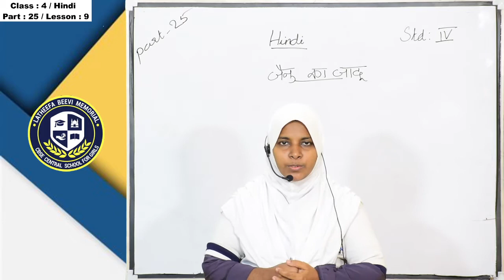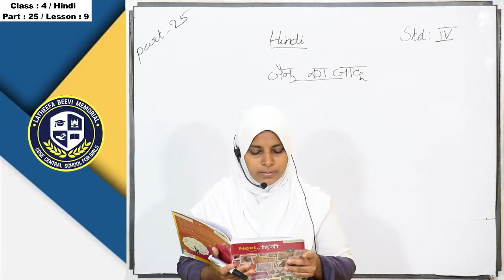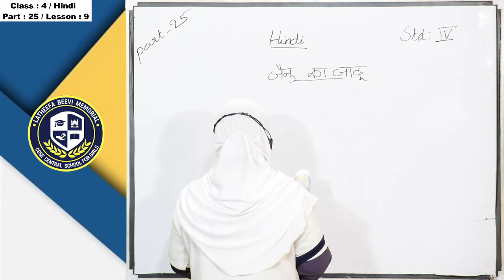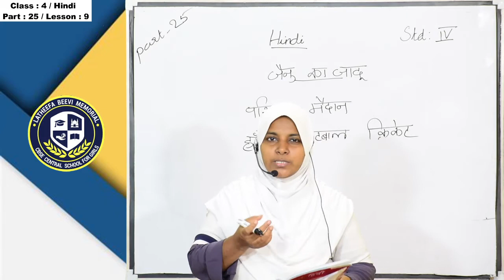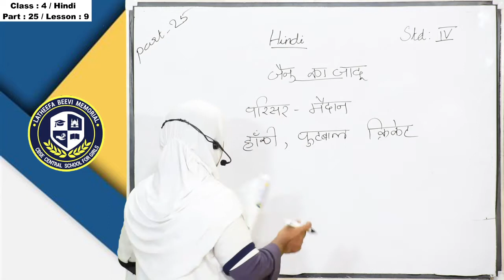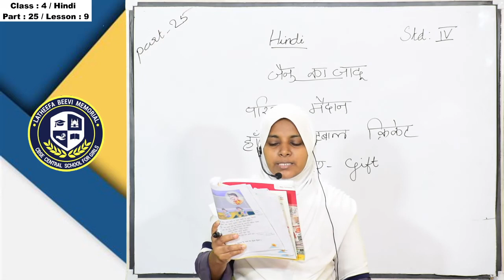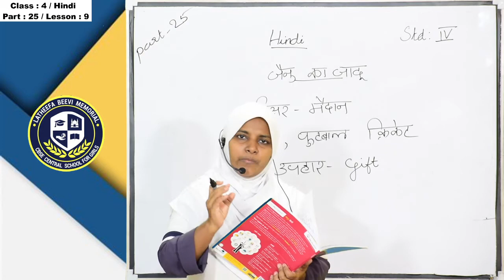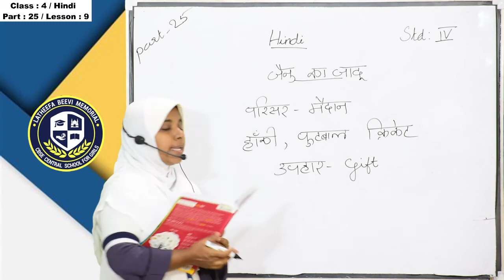LBM│STD 4 HINDI│PART 25│11-02-2021│TEACHER: SALOOJA│LBM SCHOOL AYATHIL KOLLAM